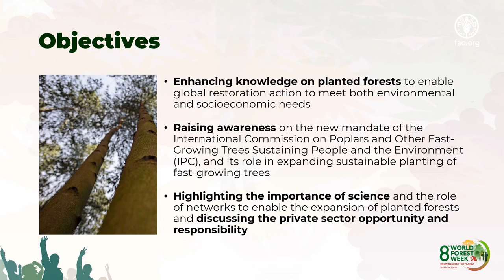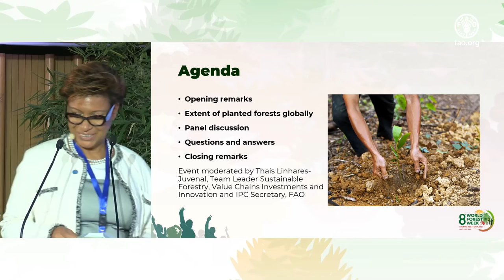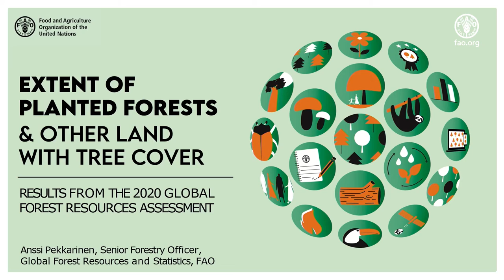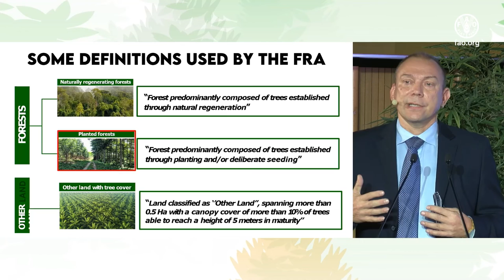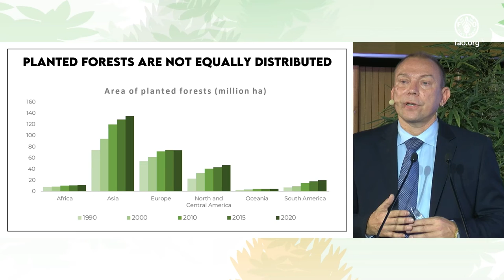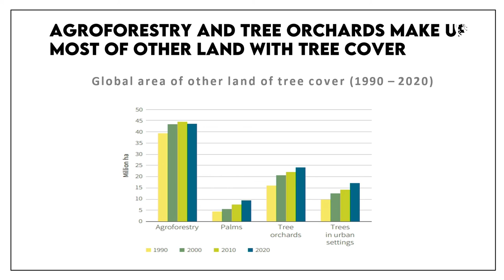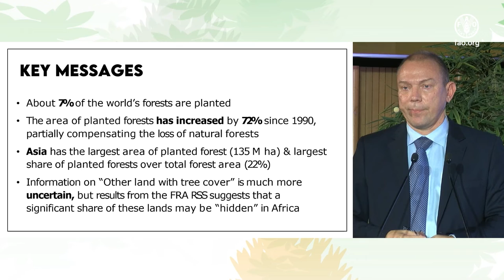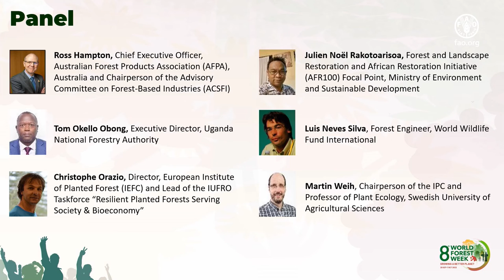8th World Forest Week: Planting forests for carbon-neutral economies, landscapes and livelihoods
Planted forests have a prominent role to play as a critical nature-based solution in the transition towards carbon-neutral economies, sustainable landscapes and better livelihoods. While today, they represent an estimated 290 million ha, which is a mere 7 percent of the global forest area, their surface is continuously expanding, but not necessarily at the rate we need. Planted forests harbour an untapped potential to fulfill future needs in wood products, provide opportunities for substituting fossil fuel based and greenhouse gas-intensive products with renewable forest-based products, and restore degraded landscapes.

This special event will share experiences and current trends in planted forests and discuss the challenges, opportunities and best practices to enable their expansion as an essential nature-based solution to accelerate the transition towards a carbon-neutral economy, sustainable landscapes and livelihood opportunities.